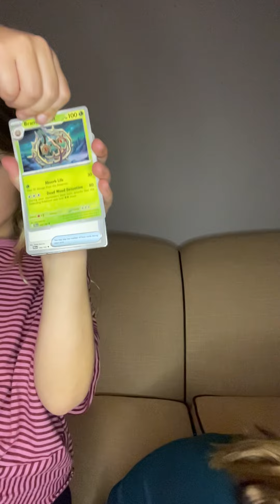2 Pokémon packs opening: by Elle and Hadley